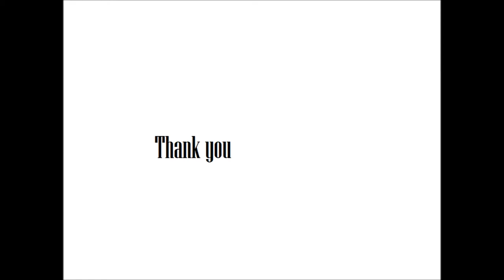Wooden Leg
Interesting sounds.